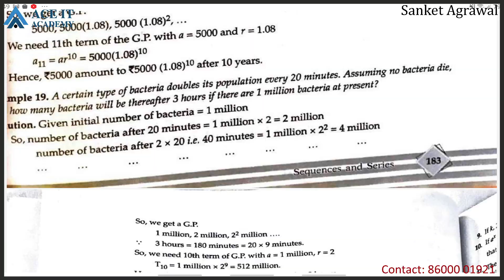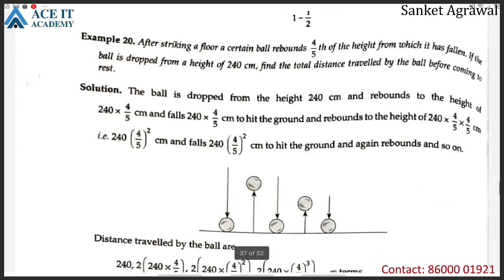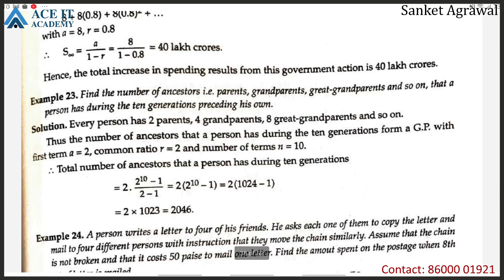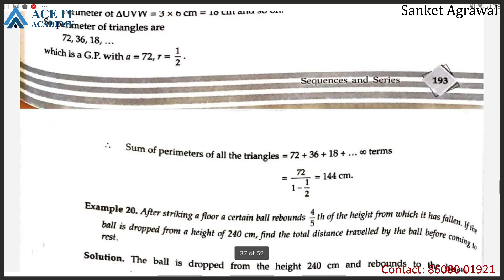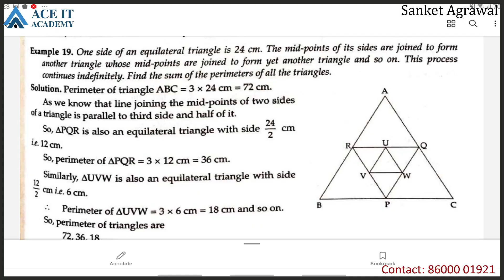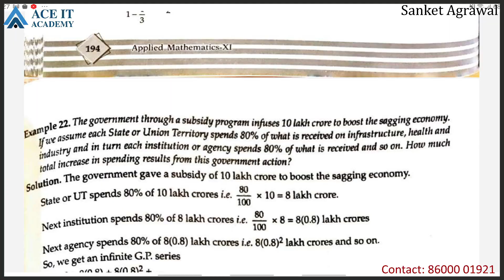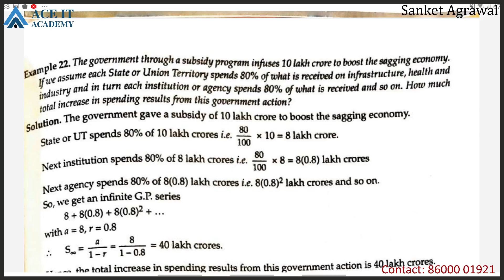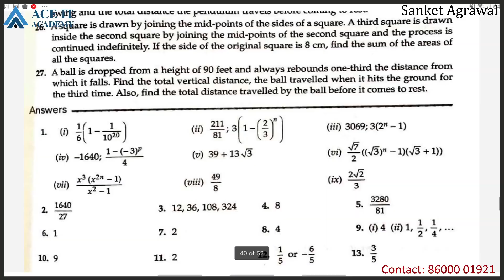11th Applied Math Sequence and Series Lect 13